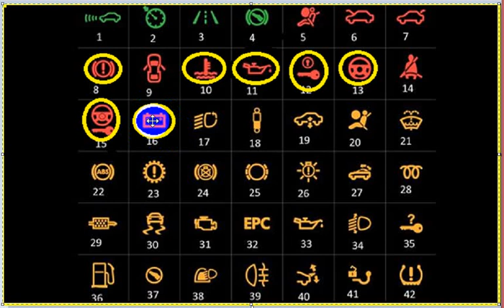معانى رموز لوحة القيادة. كثير من السائقين لا يعلمون معاني بعض الرموز والعلامات التحذيرية الموجودة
يقدم ميكانيكي مختار تونس مجموعة واسعة من الخدمات، بما في ذلك:

* إصلاح الفرامل
* إصلاح الكهرباء

 يسرنا زيارة الموقع اكثر من 4000 فيديو

ا ‫تعلم لتحترف
‬‎بعض الرموز أو اللمبات التحذيرية الموجودة فى عداد السيارة
تعرف على معاني الرموز الموجودة على لوحات القيادة